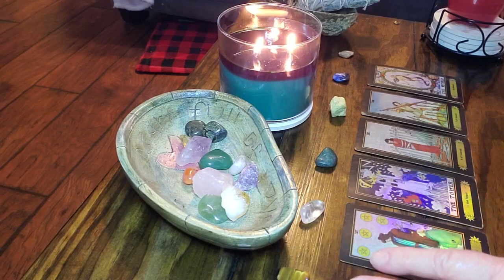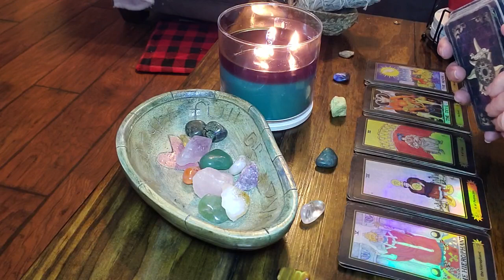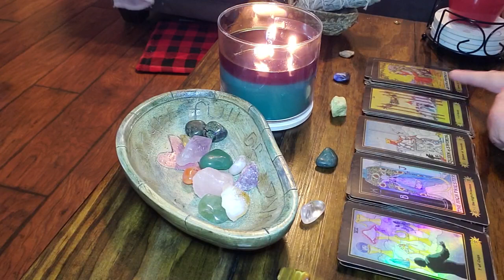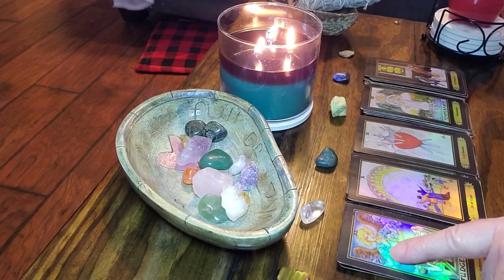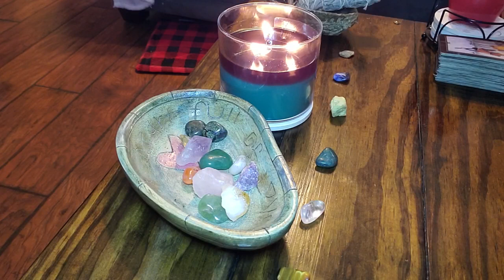AQUARIUS:‼️HERE WE GO‼️......